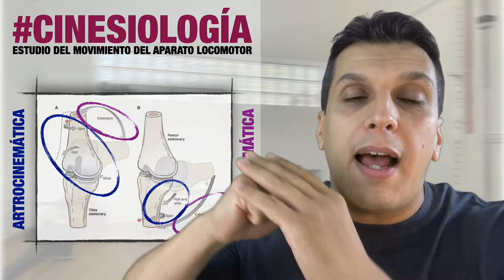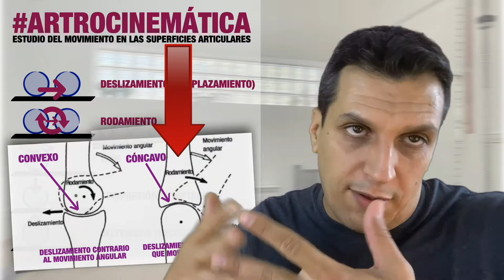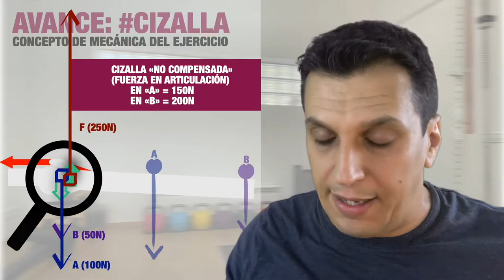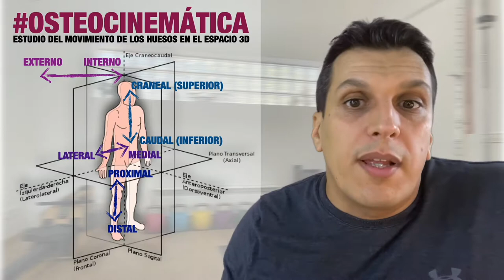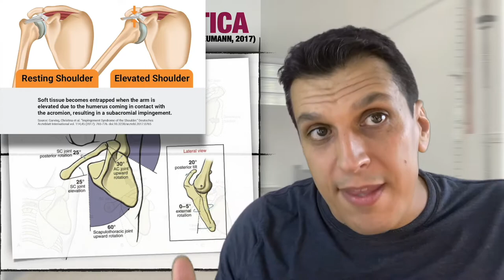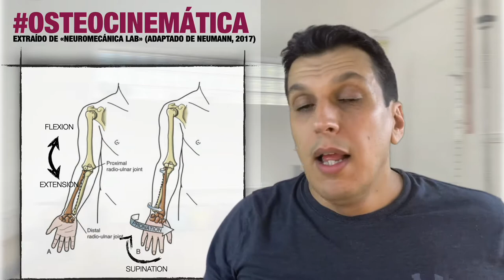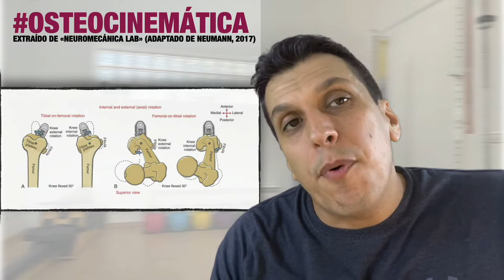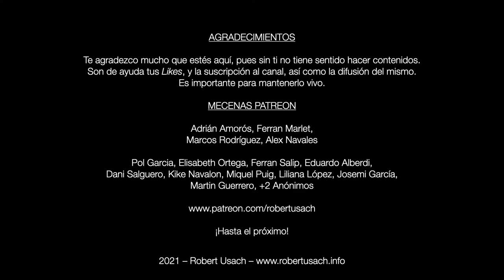INTRODUCCIÓN A LA CINESIOLOGÍA - ARTROCINEMÁTICA Y OSTEOCINEMÁTICA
Este vídeo nos introduce en el estudio del movimiento humano (cinesiología), tanto de lo que sucede entre superfícies articulares (artrocinemática) como el movimiento de los huesos en el espacio (osteocinemática).
Y… algún Mythbusting 😉

Patreons:
Adrián Amorós, Ferran Marlet, Marcos Rodríguez, Alex Navales
Pol Garcia, Elisabeth Ortega, Ferran Salip, Eduardo Alberdi, Dani Salguero, Kike Navalon, Miquel Puig, Liliana López, Josemi García, Martin Guerrero, +2 anónimos